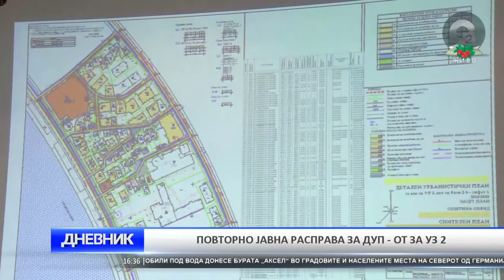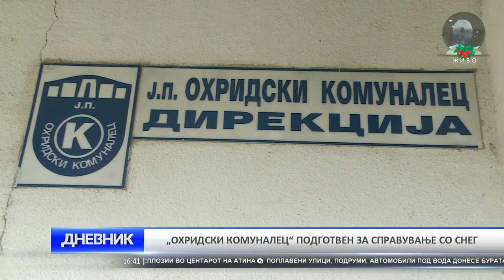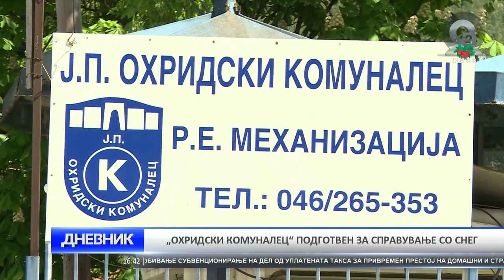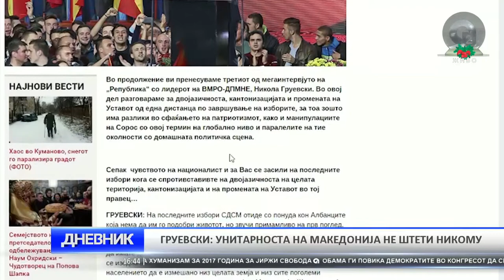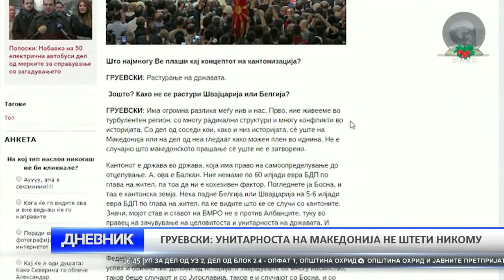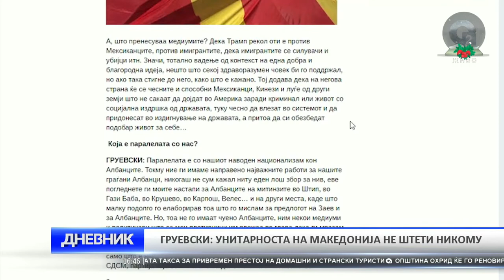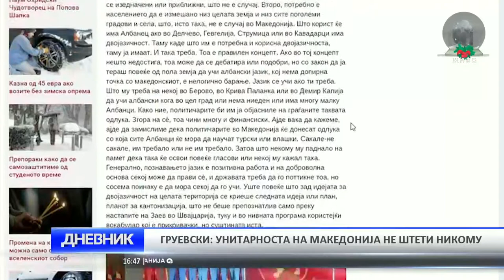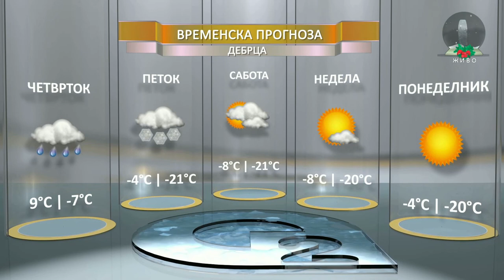O2 DNEVNIK 05 01 2017